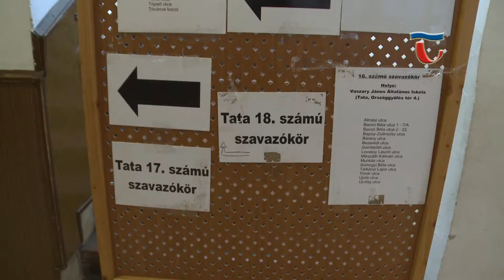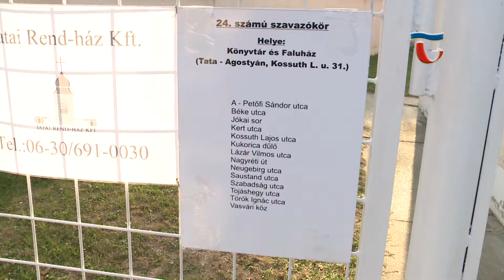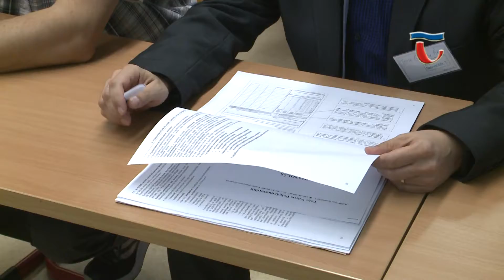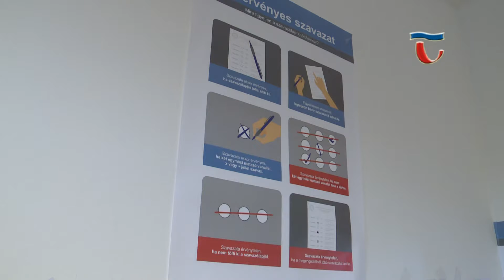191014 Híradó 02 Önkormányzati választás 2019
A szavazók minősítették a kampányt is, de arról is nyilatkoztak, mi alapján döntöttek, honnan gyűjtötték be információikat ahhoz, hogy eldönthessék, kire voksolnak.